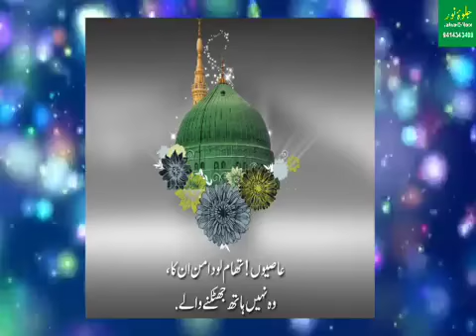آواز و کلام حضور تاج الشریعہ علیہ الرحمہ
اس ویڈیو کو لائک کریں اورکمینٹ کریں اور شیئر کریں اور ہمارے چینل کو سبسکرائب ضرور